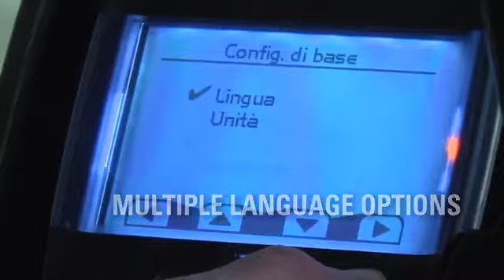Simple Operation - Cat B-Series Utility Compactors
Cat utility compactors provide the comfort your operators need in many ways, both big and small.